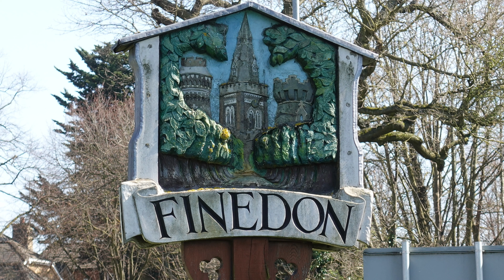Yarn Bombing. Finedon, Northamptonshire. 4 April 2021